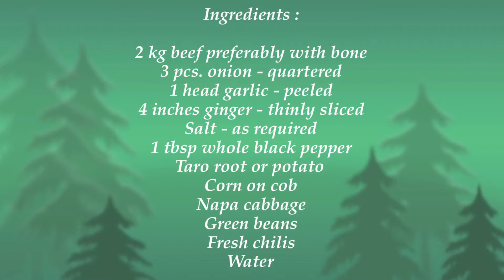Nilagang baka | Beef nilaga | Beef recipe | Unlimited Recipe | Beef soup | Simple recipe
Nilagang baka is an authentic Filipino dish. It is everyone’s favorite at all times.

Ingredients

2 kg. Beef (combination of meat, bone & bone marrow)
3 medium size onion - quartered
1 head garlic - peeled
4 inches ginger - thinly sliced
1 tbsp peppercorn
Corn - cut in 2 inches long
Taro root - cut into big chunks
Green beans
Napa cabbage